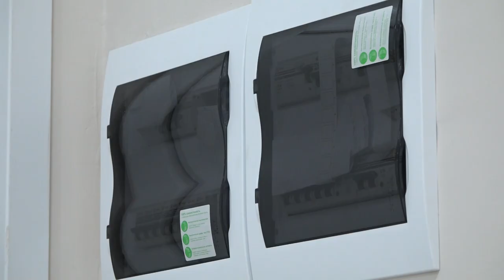В станице Северской преобразился Дом культуры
По сути от старого здания 1958 года постройки остались только стены. В этом году завершили масштабный капитальный ремонт фасадов и внутренних помещений. Нынешний ремонт в целом стоил порядка 9 млн рублей. 1 млн по условиям софинансирования выделили из казны Северского сельского поселения, а большая часть денег поступила из регионального бюджета по  программе «Развитие культуры Краснодарского края».
Все выпуски новостей смотрите на нашем YouTube канале:
ТРК Атаман.